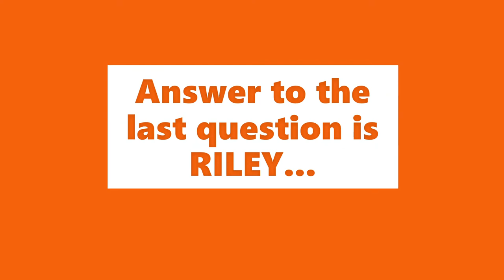Tucker Quiz 03 | Tucker Budzyn Videos